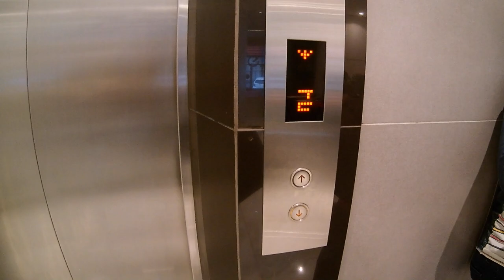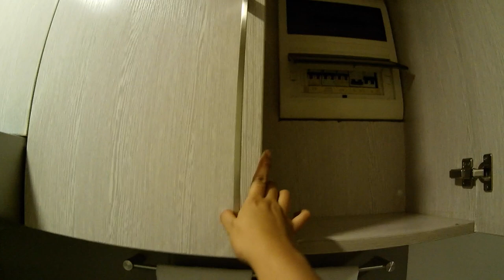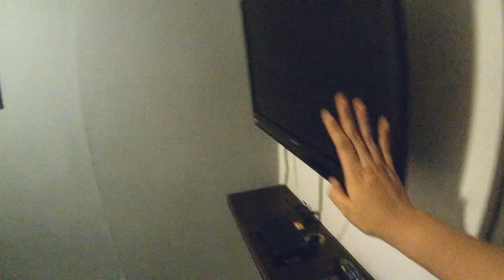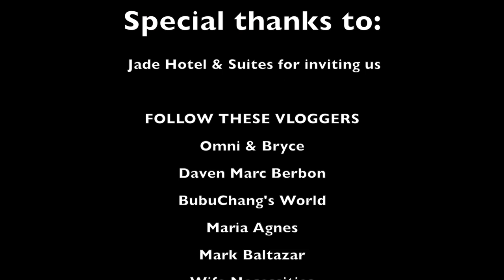Jade Hotel and Suites (Room Tour and Prices) - Vlog 20 | Team Montes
Want to see what's in store for you at Jade Hotel and Suites? Watch today's vlog for a room tour with amenities and rates!

Want more videos like this? Thumbs it up! 👍🏻

I'm Sai Montes, a Professional Hair and Makeup Artist in the Philippines. If you need a makeup artist on your wedding day or any special occasion, get in touch with me!